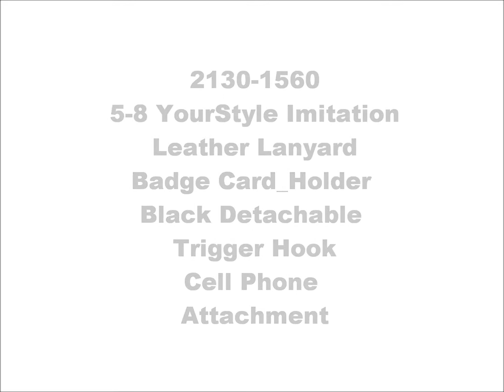2130-1560 Lanyard at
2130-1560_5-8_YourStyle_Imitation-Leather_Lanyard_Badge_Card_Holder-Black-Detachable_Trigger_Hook